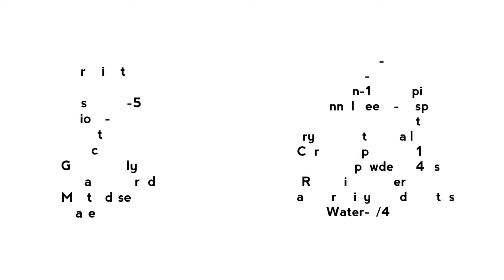Mushroom Masala/పుట్టగొడుగు మసాలా కూర/Mushroom masala in telugu/easy curry /kura in telugu/Epi-161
Hai friends today I am share with you an yummmy Mushroom masala recipe. (puttagodugu masala Kura)Try this healthy recipe and comment in comment section.
NB:Sorry friends I forgot to mention quantity of salt in introduction page

Ingredients

Mushroom-5
Onions-2
Tomato-2
Garlic-6
Green chilly-1
Oil as required
Mustard seeds-1/2tsp
Water-1/2cup

Oil-1tbs
Cinnamon-1 Small piece
Fennel seeds-1tsp
Cumin seeds-1/2tsp
Dry coconut-small piece
Coriander powder-1tsp
Turmeric powder-1/4tsp
Redchili powder-1tsp
Kashmirichilly powder-1 tbs
water-1/4cup

Please Support ➡ share 👉 Like
Follow me on
Instagram as 👉 Yummiest Kitchen

By
Neena